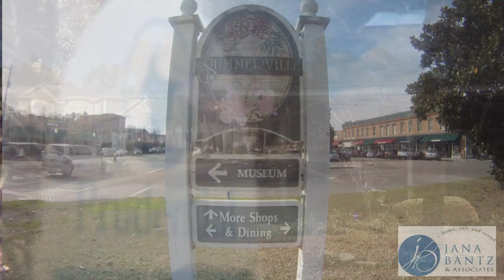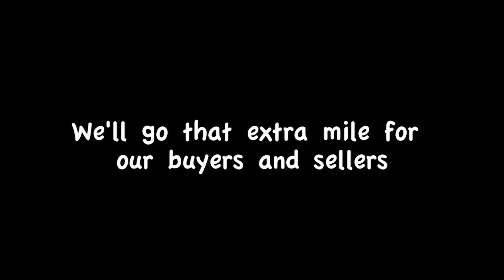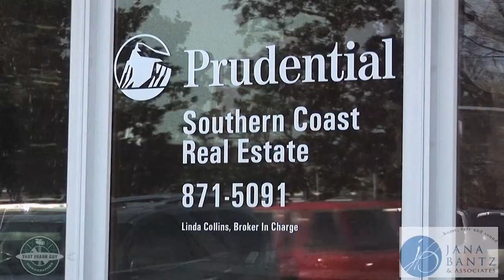Jana Bantz & Associates 2013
Expect classic service and get classic results!
Create tomorrow's memories today. with Jana Bantz associates.